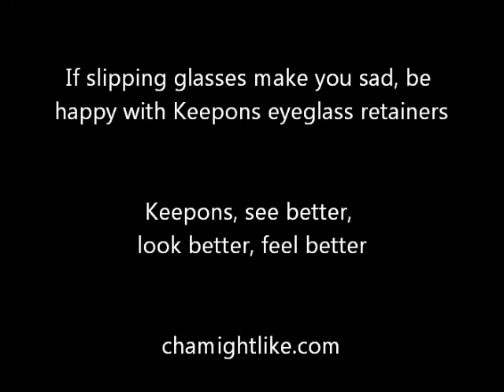The Most Effective Way To Stop Your Slipping Eyeglasses From Ruining Your Life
Boost your self-esteem by stopping your glasses from slipping down your nose. Get Keepons eyewear retainers made of advanced type silicone, Keepons fit over your eyeglass temple tips and then hook over your ears so your glasses don't slide forward. They're only $5 per pair and come with free global shipping and tracking number.